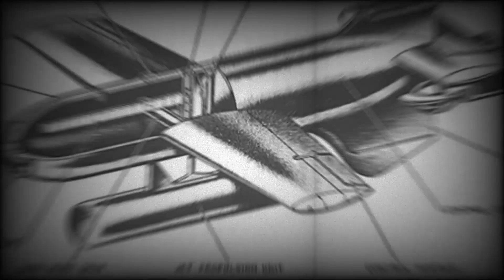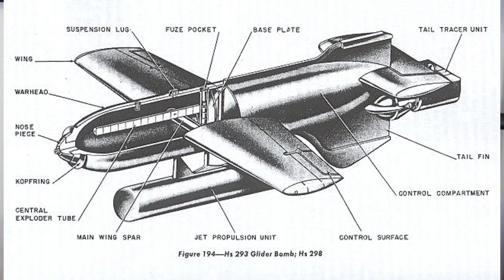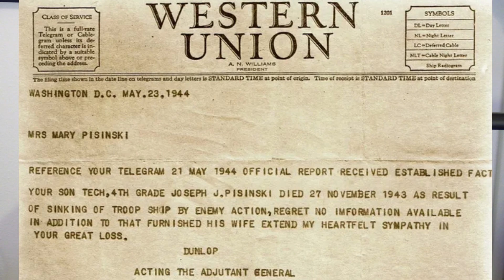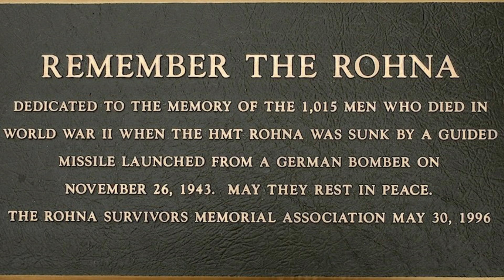Covert & Classified Ep 1 HMT Rohna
The tragic sinking of the HMT Rohna by a German secret weapon that remained Classified and Top Secret for over 50 years and was never written about in the history books.